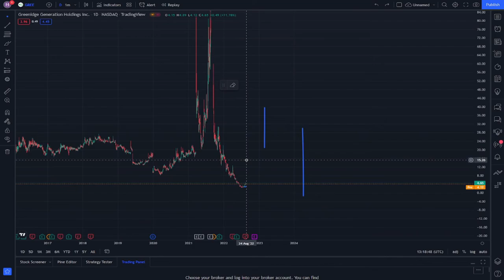GREE Stock Market Trading and Its Technical analysis - Greenidge Generation Holdings Stock